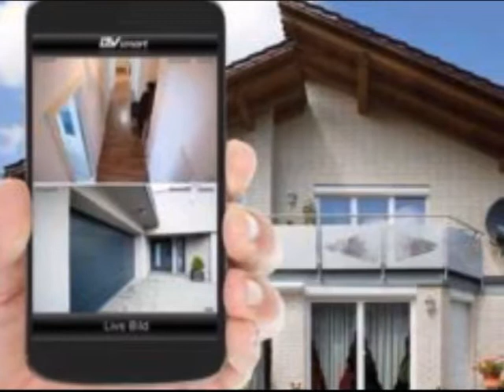islamische Fahne im Garten.